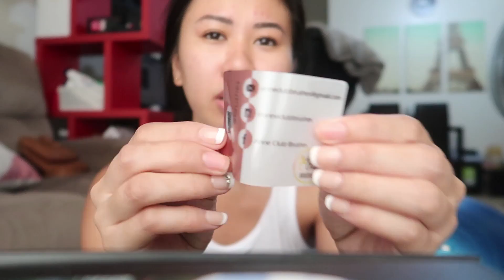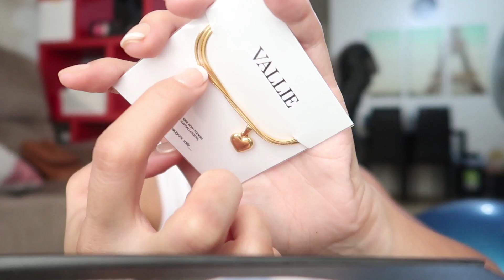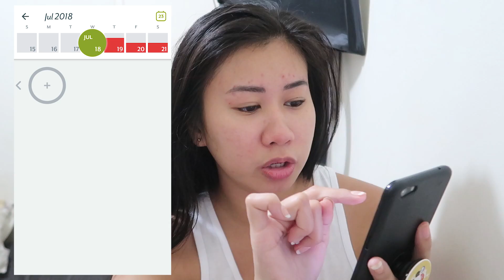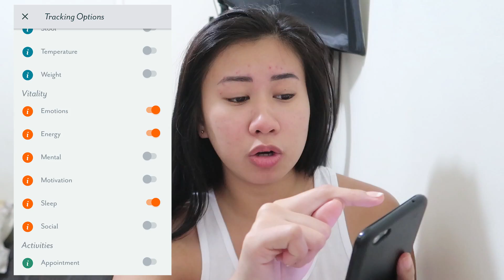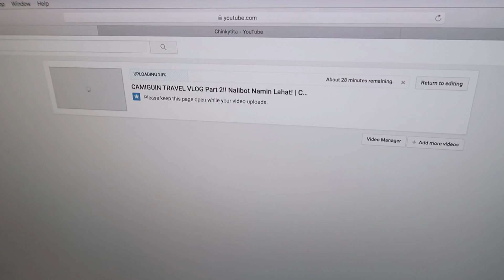GRABE NAPAIYAK AKO SA SAKIT!! 😢 | Chinkytita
Facial Care: @facialcarectrph on Instagram